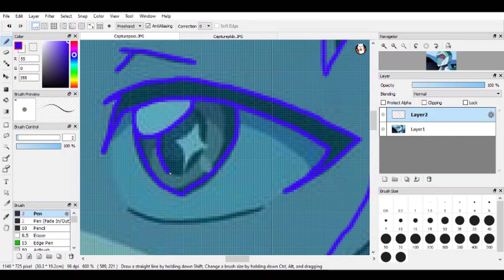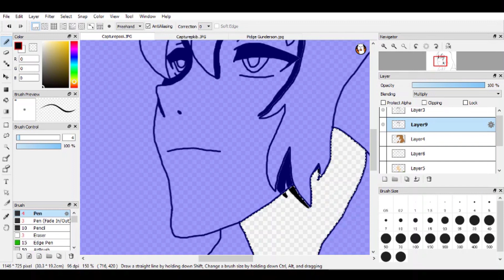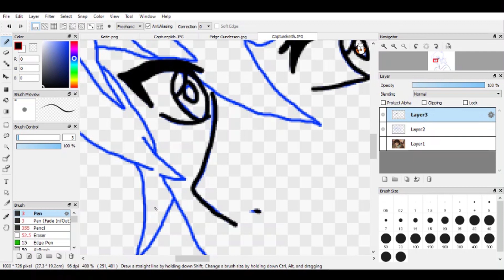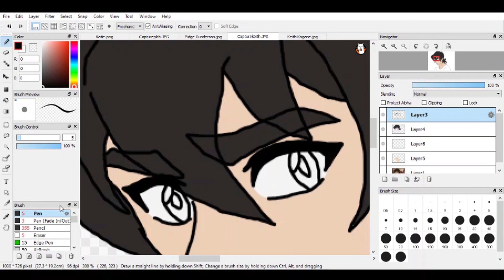"We'll Find Our Family" Voltron Speedpaint